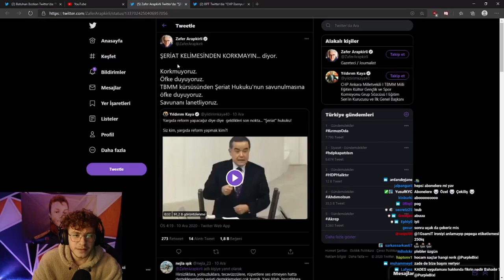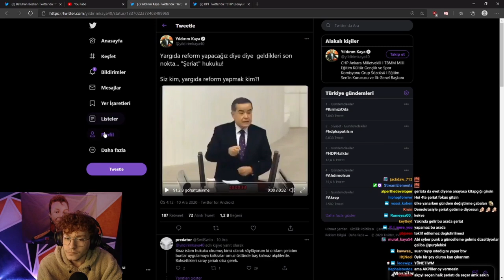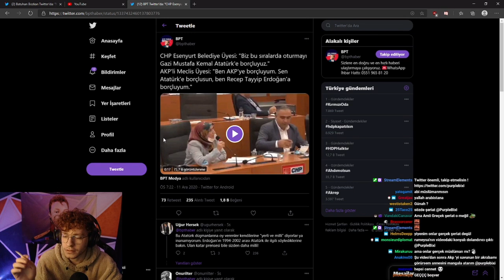Purplebixi ŞERİAT KABUL EDİLEMEZ!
Kaldırılmasını istediğiniz videolar için mail atabilirsiniz !